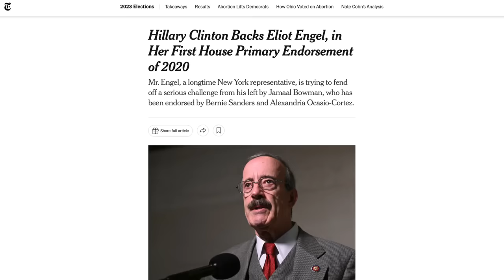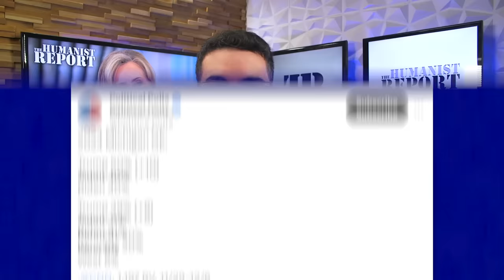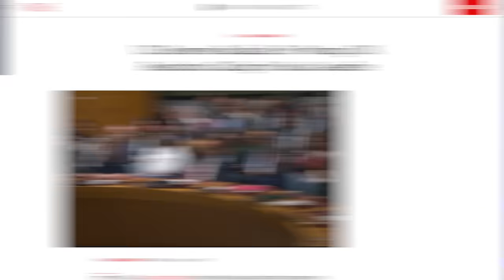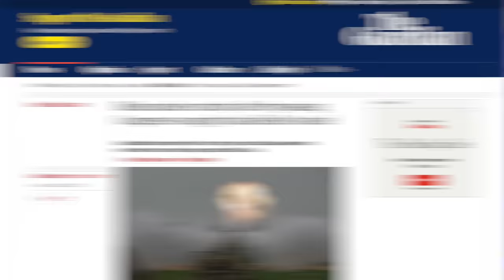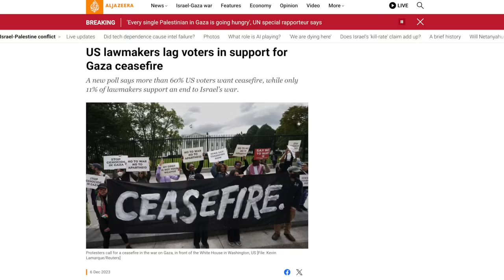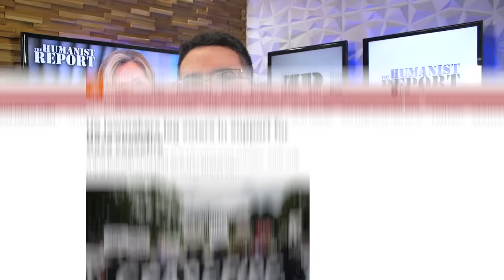Hillary Clinton Becomes “Key Player” in Biden’s 2024 Reelection Campaign for Some Reason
Aggregate polling data indicates President Biden will lose to Donald Trump in 2024. In response to his sinking poll numbers he’s bringing out his secret weapon: Hillary Clinton. After losing to Trump in 2016, Hillary Clinton—of all people—is now going to help Biden beat Trump. We’ll break down the details of the story in this video and explain her specific role in his reelection effort (which probably won’t surprise you).

Sources:
NBC News (12/10/23) - “She’s with him: Hillary Clinton steps out as a key player in Biden’s re-election effort
The New York Times (6/15/20) - “Hillary Clinton Backs Eliot Engel, in Her First House Primary Endorsement of 20200”
The Hill (6/6/21) - “Hillary Clinton backs Shontel Brown in Ohio congressional race”
The Houston Chronicle ( 11/5/22) - “Rep. Henry Cuellar gets last minute push from Bill Clinton in close South Texas race”
Real Clear Politics - “General Election: Trump vs. Biden”:
TIME (12/9/23) - “U.S. Receives Backlash For Vetoing U.N. Resolution Calling for Gaza Ceasefire”
The Guardian (12/10/23) - “Biden under scrutiny after bypassing Congress to supply tank shells to Israel”
The Guardian (12/9/23) - “Civilians make up 61% of Gaza deaths from airstrikes, Israeli study finds”
Yahoo! News / Politico (12/11/23) - “US 'concerned' about reports that Israel used white phosphorus, Kirby says”
The Washington Post (12/11/23) - “Israel used U.S.-supplied white phosphorus in Lebanon attack”:
Al Jazeera (12/6/23) - “US lawmakers lag voters in support for Gaza ceasefire”

Chapters:
0:00 Biden Unleashes Hillary Clinton
5:14 Biden's Support for Genocide
8:06 Hillary Clinton on Morning Joe
11:08 Closing Thoughts
11:44 Outro